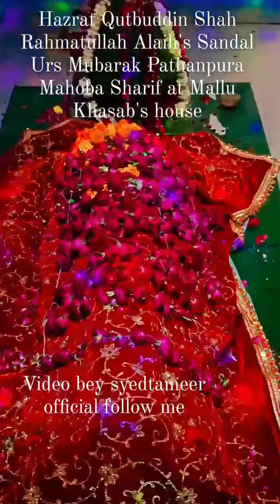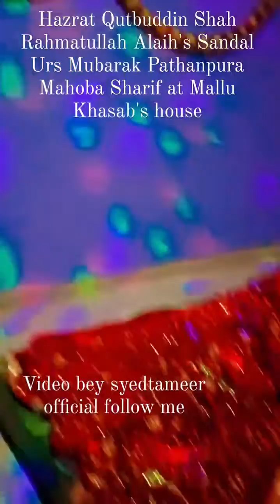हजरत कुतुबुद्दीन शाह रहमतुल्लाह अलैह काजीपुरा मल्लू खासाब के घर पर दरगाह शरीफ